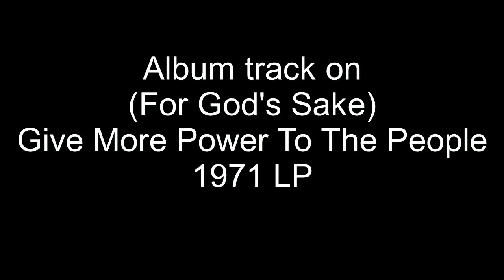Yes, I'm Ready(If I Don't Get To Go) - Chi-Lites - 1971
The Chi-Lites' 1971 album, (For God's Sake) Give More Power To The People, had several socially conscious songs written by Eugene Record. Yes, I'm Ready(If I Don't Get To Go) is a song focused on forced busing to desegregate schools.